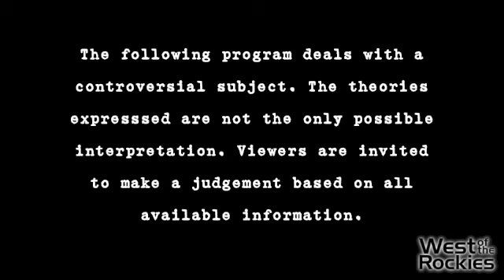Exploring Our Super Natural World: An Interview with Author, Whitley Strieber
Whitley Strieber is the go-to guy when it comes to all things strange and alien, a household name in the world of the paranormal. Though oftentimes ridiculed for his out-of-this-world stories and experiences, he remains 100% true to his goal and constantly strives to spread the word about his paranormal encounters.

Mr. Strieber gives us a brief overview of his initial encounters with otherworldly entities (typically known as “aliens,” though not the term Strieber prefers to use), first recounted in Communion. We also talk to him about his most recent endeavors, most notably his ground-breaking book, Super Natural: A New Vision Of The Unexplained, co-authored by Jeffrey Kripal (Professor at Rice University, Texas). This book is undoubtedly a revolutionary piece of work in its field: dissecting the world of the strange and extraordinary, it proceeds rationally and systematically, leaving nothing to the imagination. Let it be clear, Strieber does not prescribe any particular worldview or belief – he merely encourages us to listen, believe, and subsequently decide for ourselves.